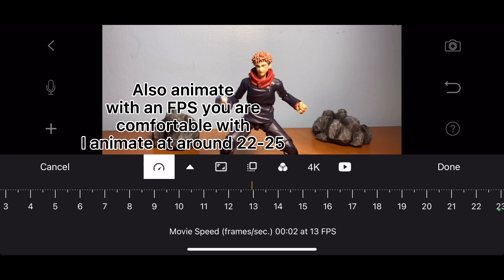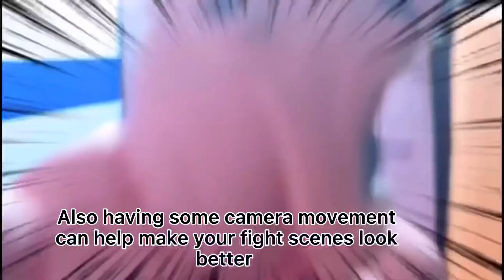Stop motion Tutorials: 5 quick tips to improve action scenes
Here are 5 quick tips I put together that can help you improve in your stop motion and it’s action scenes, some of these tips apply to stop motion in general and can be used for all kinds of scenes but I feel some of them can help in action scenes also

Music used is ultra instinct remix by Nate Cadillac